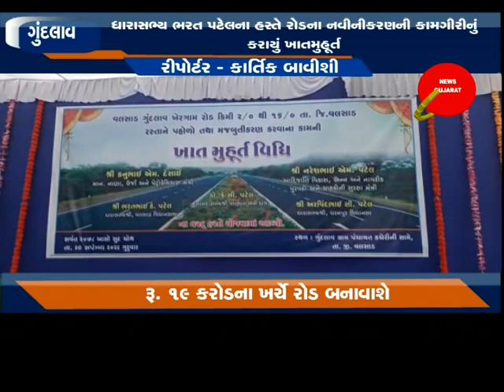ગુંદલાવ ઃ રૂ. ૧૯ કરોડના ખર્ચે બનનારા રોડની કામગીરીનું ખાતમુહૂર્ત કરાયું